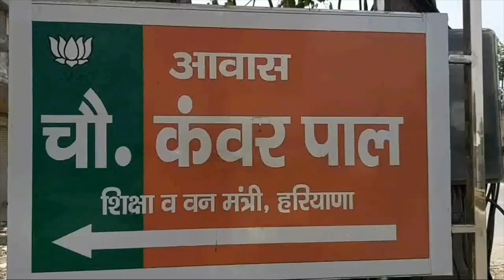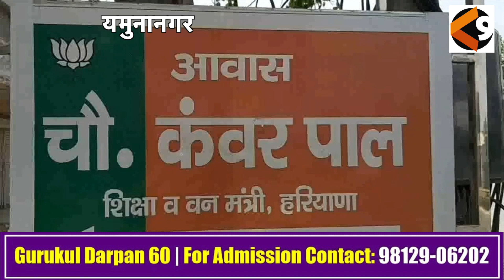प्रदेश सरकार खेलों और खिलाड़ियों के लिए बिना भेदभाव के लिए लगातार काम कर रही है:-कवँरपाल गुर्जर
BHUPENDER SINGH HOODA || OMPARKASH CHAUTALA || HARYANA || POLITICS
K9 MEDIA LATEST HINDI NEWS AND BREAKING CONTACT 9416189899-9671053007